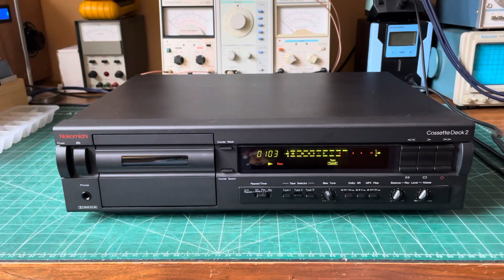Nakamichi CD-2 Recording DEMO Type 2 Tape Dolby Off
Recently Acquired off Ebay with the complaint that the deck will stop playing part way through the tape.

Of course this was the dead spot in the reel motor so a new motor was installed. While servicing the transport I decided to install new Cam and Capstan motors too so the deck will perform at its best for many years now. A new pinch roller and capstan belt were also installed during the service.

Electrical calibrations have been set up precisely so the deck is now ready to go.